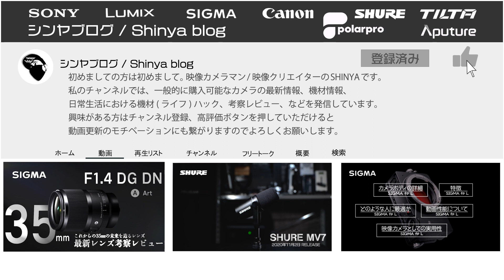SIGMA 35㎜ F1.4 DG DN ｜art 最強のシグマ35mmレンズ爆誕！？これからの35mmの基準となるレンズはコレ！【 考察 レビュー 】【概要欄もcheck】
映像カメラマン＆エディターのSHINYAです。
現役映像カメラマンとしてクリエイティブな映像作品からライブカメラまで活動中。

今回はSIGMAからフルサイズミラーレス専用設計、初の35㎜ F1.4 DG DN | art レンズについて解説させていただきました。

とにかく安すぎてビックリしますわ。。。
星が滲むことなく綺麗に写るみたいなのはあえてカットしているのでご了承ください。

コメント欄での感想、質問その他要望などお待ちしています。('ω')

今回の内容ー
１ レンズつについての詳細
２ レンズの特徴
３ メリット
４ デメリット
５ 購入する際のポイント

引用URL
35㎜ F2 DG DN|contemporary

海外レビュー
Gerald Undone　YOUTUBE CH

ー 使用機材
カメラ/LUMIX S1H
レンズ/LUMIX S PRO 24-70mm F2.8
レンズフィルター/ PolarPro
カメラ三脚/Sachtler Ace L or GITZO シネマティックカーボン三脚
照明/Aputure120D II & Aputure Light Dome II
音声/SHUREMV7